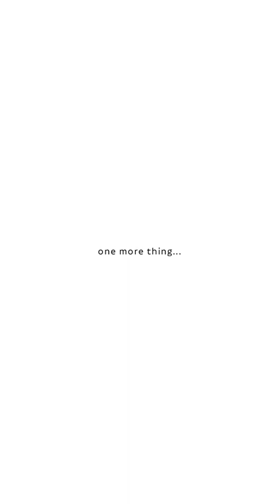Special Uses for Japanese Tenugui Towels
The possibilities are endless - Explore playfulness and versatility -

Japanese Tenugui towels are useful in all aspects of life. It is truly a towel with multiple functions!　Find the way to use a tenugui towel that best fits your lifestyle!